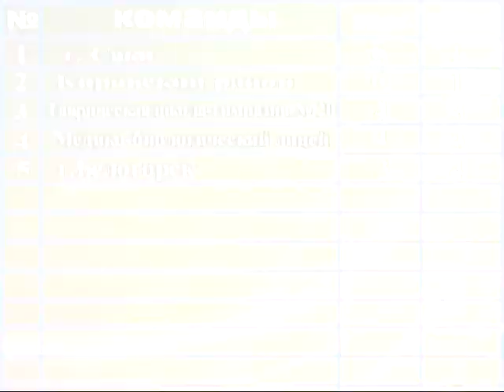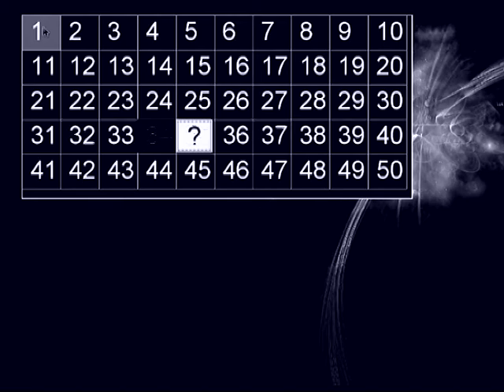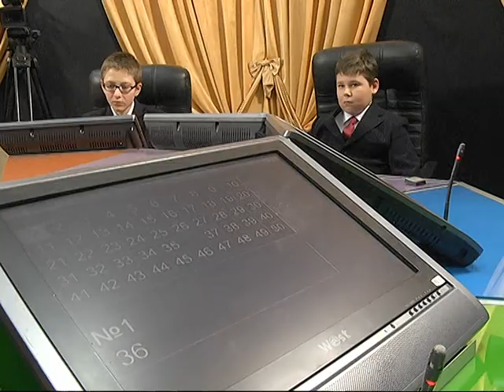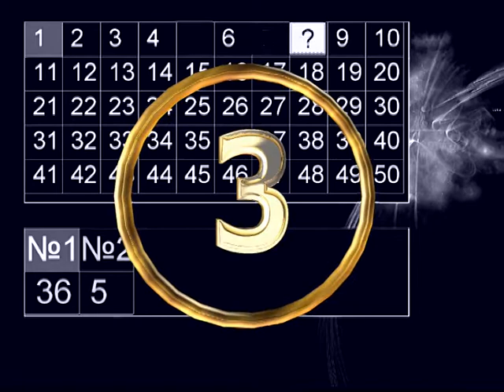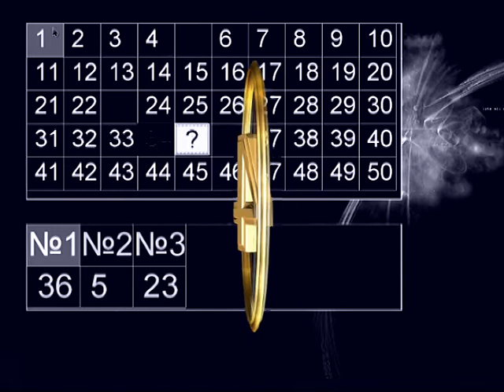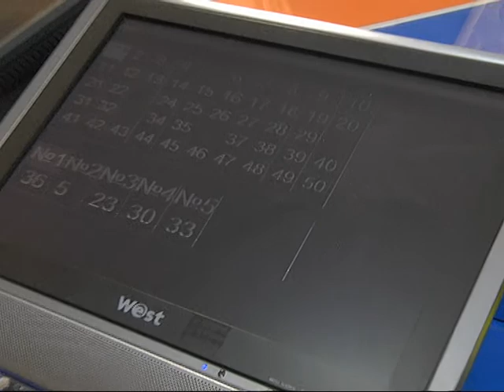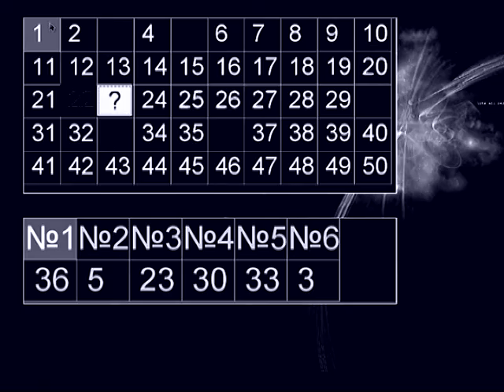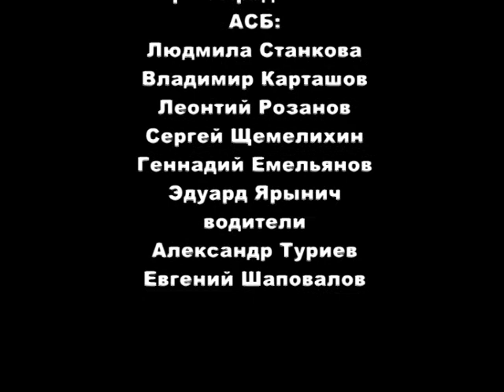Зерно истины 12.07.2015